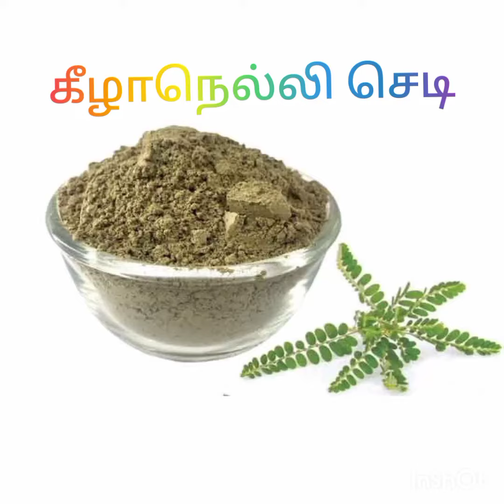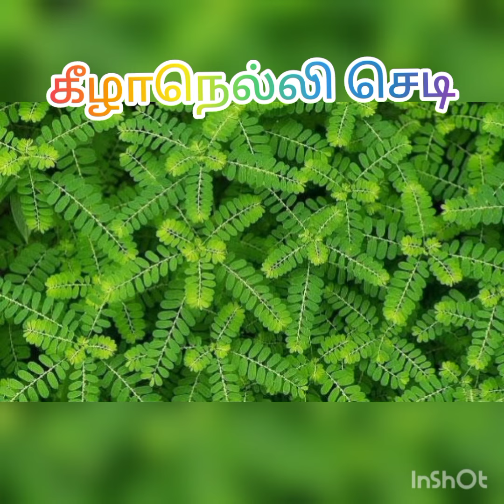keela nelli use. கீழாநெல்லி பயன்கள்